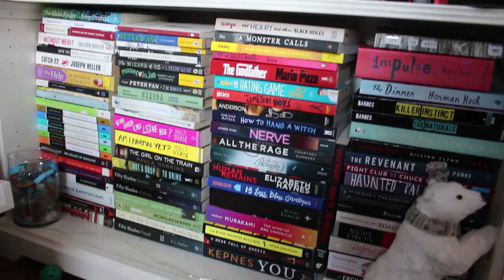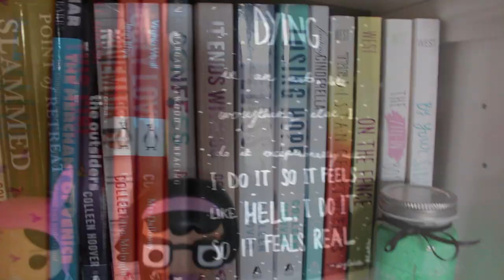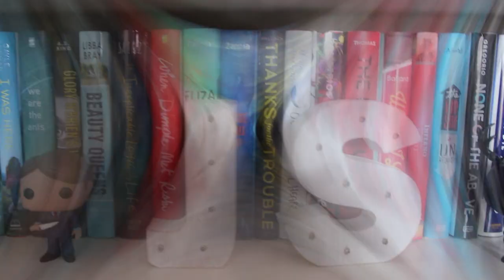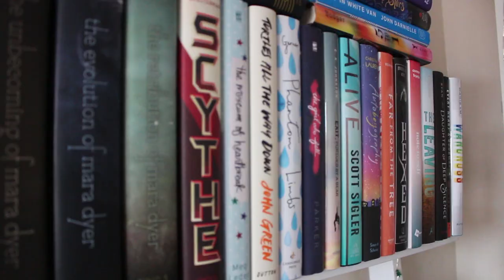bookshelf tour 2017 //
info//
main bookshelf// ikea
ladder shelf// costco